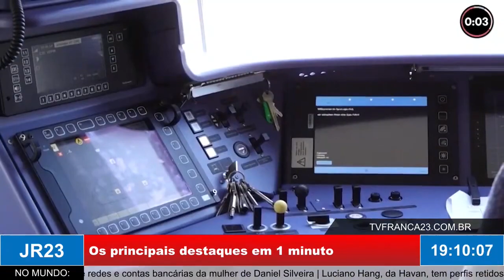MINUTO JR: Os principais destaques em 1 minuto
Matéria do JR 23, edição de quinta-feira, 25 de Agosto de 2022.